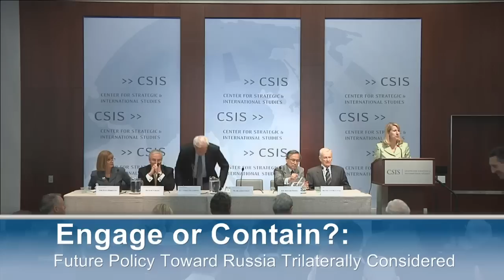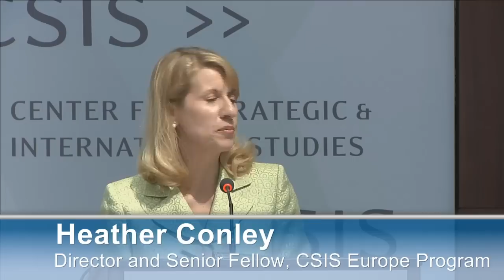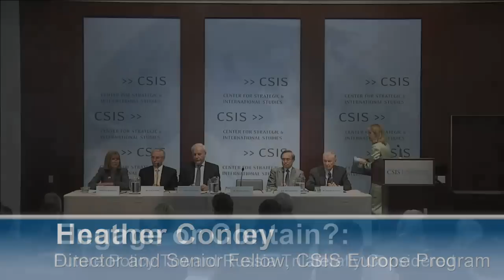Engage or Contain? Future Policy Toward Russia Trilaterally Considered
Featuring,

Dr. Zbigniew Brzezinski
Former U.S. National Security Advisor

Ambassador Paula Dobriansky
Former U.S. Under Secretary of State for Democracy and Global Affairs

His Excellency Andrzej Olechowski
Former Polish Foreign Minister

His Excellency Shotaro Oshima
Former Japanese Deputy Foreign Minister

Dr. Igor Yurgens
Chairman of INSOR Russia, Institute of Contemporary Development

Moderated by,

Director and Senior Fellow, CSIS Europe Program

An interactive discussion on the occasion of the release of the Trilateral Commission's latest report entitled, "Engaging Russia: A Return to Containment?". The Trilateral Commission convenes experienced leaders within the private sector from Europe, North America, and Asia to research, analyze and assess pressing international challenges in an interconnected and interdependent world. This is the third in a series of reports on Russia that the Trilateral Commission has undertaken since 1995. For the first time, the Trilateral Commission solicited contributions from a group of Russian experts led by Dr. Igor Yurgens, Chairman of INSOR Russia: Institute of Contemporary Development. Former Polish Foreign Minister Andrzej Olechowski; Ambassador Paula Dobriansky, former Under Secretary of State for Democracy and Global Affairs; former Deputy Foreign Minister of Japan Shotaro Oshima; and Dr. Yurgens will discuss the findings of the report and Dr. Zbignew Brzezinski will offer his reflections on the current state of Russia's domestic and international affairs and what policy approaches the Trilateral countries should pursue towards Moscow in light of the crisis in Ukraine.